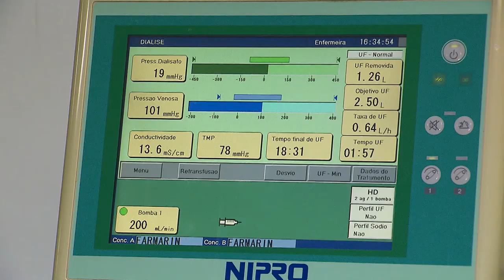Clique STJ - Tratamento Hemodiálise (04/04/2018)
Plano de saúde é condenado a pagar 10 mil reais de dano moral a paciente que não foi avisado do descredenciamento do hospital onde fazia tratamento.